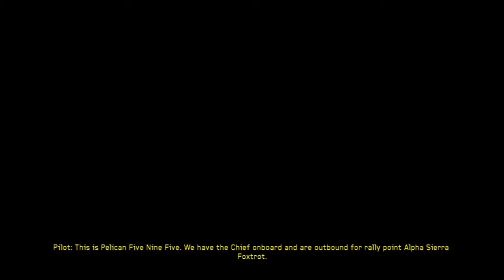HALO 4 Co-op w/ DeadGhost: Episode 10 - Yamcha Johnny!